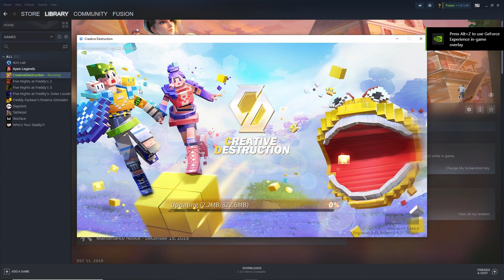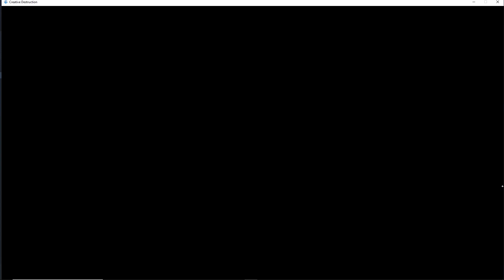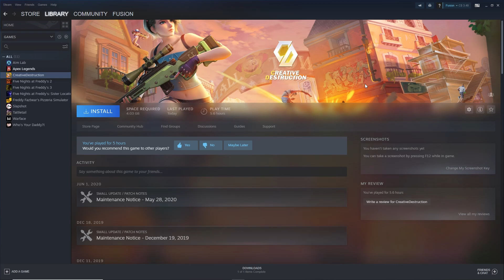This Is The Worst Game On Steam...